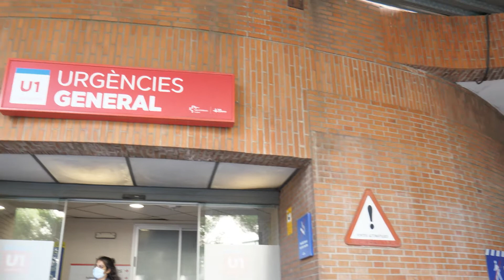ESCLEROSIS MÚLTIPLE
La esclerosis múltiple es una enfermedad neurodegenerativa que afecta a casi 3 millones de personas en el mundo entero.
Descubren el virus que podría ser la principal causa de la esclerosis múltiple.
El descubrimiento abre la vía a mejorar la prevención con vacunas y el tratamiento con fármacos antivirales.
Sería consecuencia de la infección por el virus de Epstein-Barr, según una publicación de la prestigiosa revista científica Science.
Entrevistamos al dr. Xavier Montalban, Jefe de Servicio de Neurología Hospital Vall d´Hebron de Barcelona y Director del Centro de esclerosis Múltiple de Catalunya (Cemcat).
Además Danielle Vasta, psicólogo, y paciente con EM, nos cuenta en primera persona su día a día.